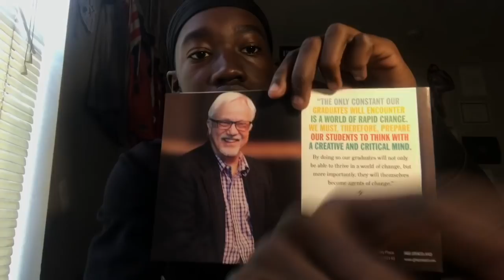Football Gear Unboxing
Football Gear unboxing. Hope you enjoyed the video! Comment your feedback!